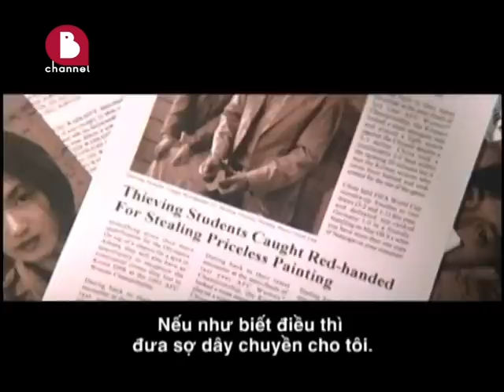YEU CINE: LONG PHỤNG ĐẤU _ EPLUG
LONG PHỤNG SONG ĐẤU

Tình yêu của hai kẻ đối đầu.
Với các nhân vật: Ông Đỗ: Lưu Đức Hoa, và bà Đỗ: Trịnh Tú Văn.

Đón xem: Long Phụng Đấu trong YeuCine trên ChannelB vào 21:00 tối nay 18/7/2015, phát lại 11h: 19/7/2015.